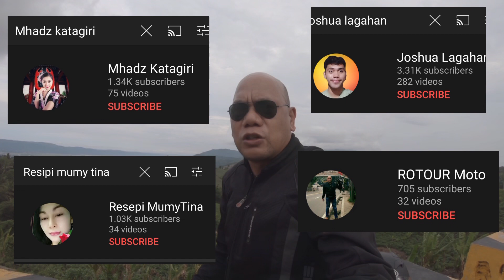Zig-Zag Road to Rizal - Laguna.